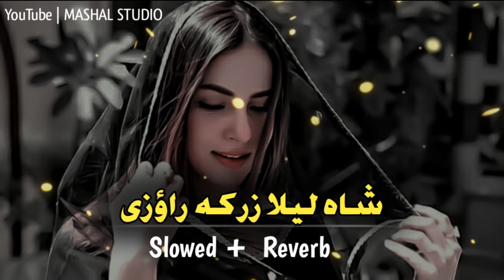Sha Laila Zarka Raoze Da Khyali Kameez Ye Tang Dai | Slowed+Reverb | Pashto New Mast Song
Pashto Song 🎵
( Sha Laila Zarka Raoze Da Khyali Kameez Ye Tang Dai ) 🎶

[slowed+Reverb]

Thank You So Much For Your Supporting Guys  ❤️❤️